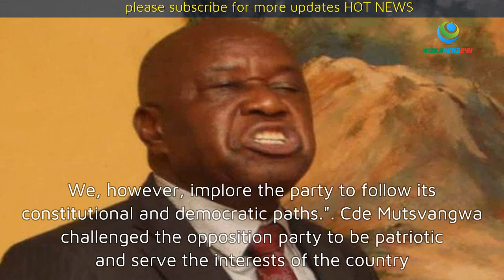Chamisa Does Not Want To Play By The Rules – Chris Mutsvangwa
MDC-Alliance leader Mr Nelson Chamisa’s failure to accept court rulings is evidence that he assumed power improperly within MDC, Zanu-PF Politburo member and secretary for Science, Technology and Development Ambassador Cde Christopher Mutsvangwa has said.